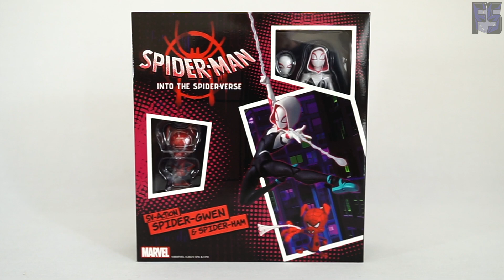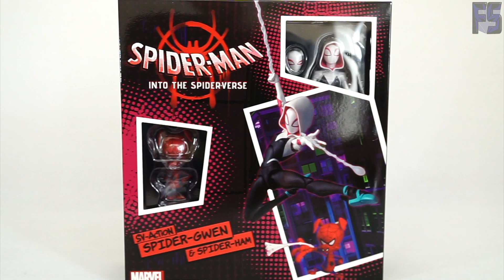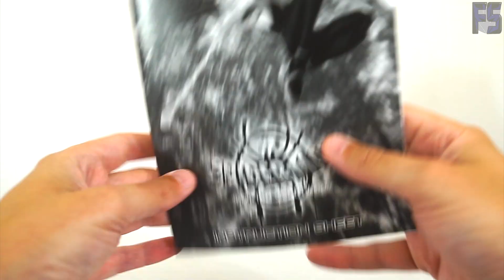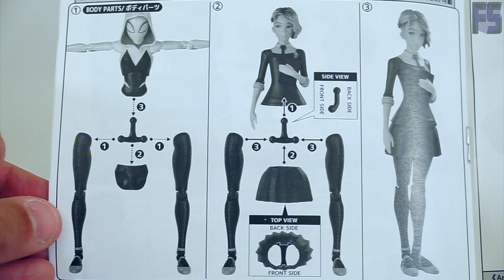Review FR - Sentinel - Spider-Gwen et Spider-Ham